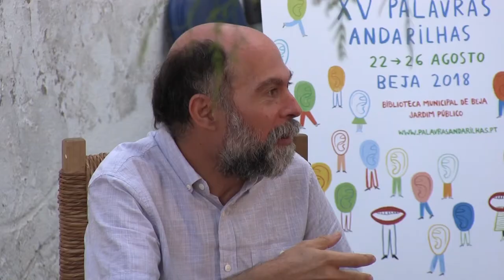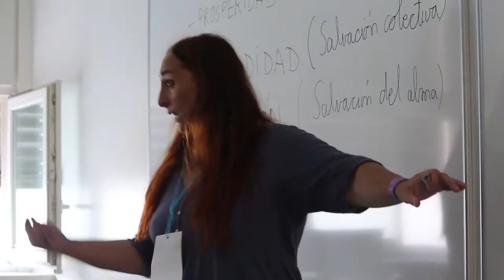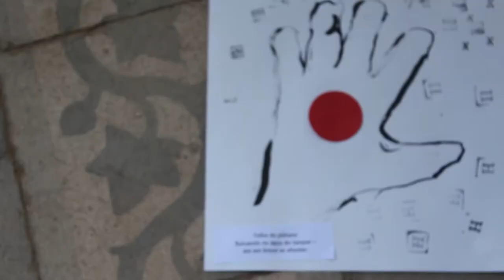Palavras Andarilhas 2018 vídeo-resumo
Uma festa da palavra contada, lida e ilustrada.
Um projecto do Município de Beja – a partir da sua Biblioteca Municipal – e vários parceiros com interesses partilhados na área da narração, educação, leitura, ilustração e património imaterial.